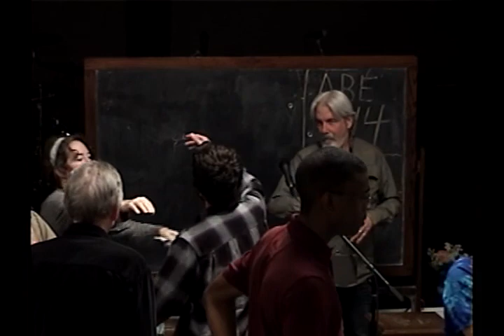13 Is There War In Our Land?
Number 13 from God Calling His Firstborn Son Out Of Us: Abraham